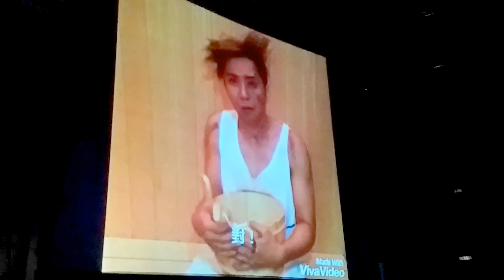2016-8-22老闆羅志祥幫愷樂宣傳EP搞笑演出可憐vcr祝賀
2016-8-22老闆羅志祥幫愷樂宣傳EP搞笑演出可憐vcr祝賀